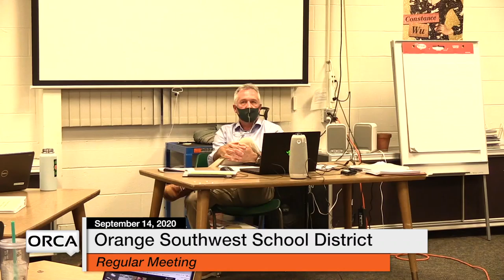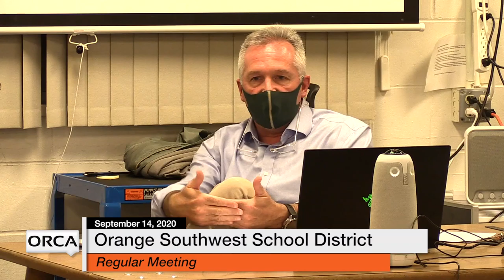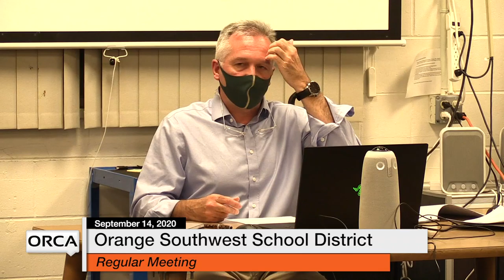Orange Southwest School District - September 14, 2020